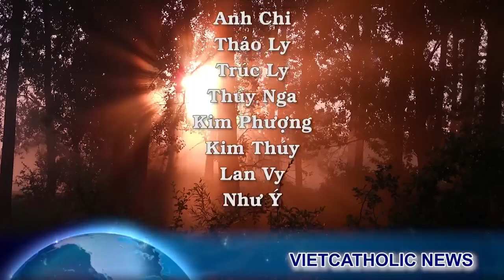Hàng triệu người rước kiệu kính Đức Mẹ Guadalupe *Ngoại trưởng Ukraine thăm Vatican, cám ơn ĐTC